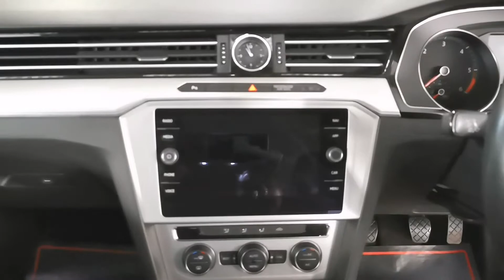2018 VOLKSWAGEN PASSAT COMFORTLINE 1.6 TDI MANUAL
2018 VOLKSWAGEN PASSAT COMFORTLINE 1.6 TDI MANUAL